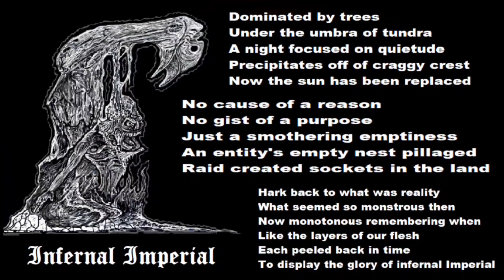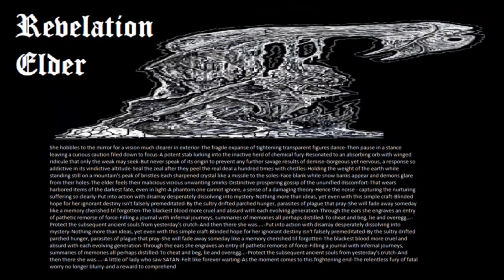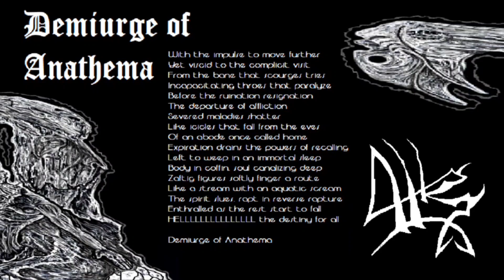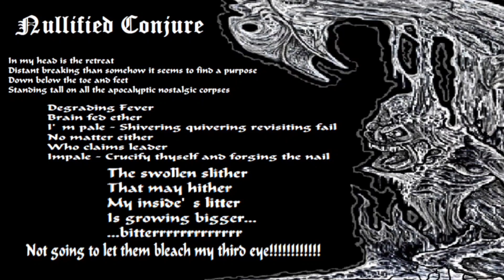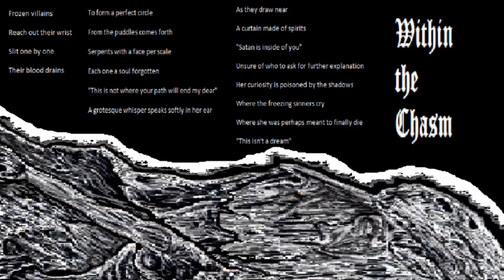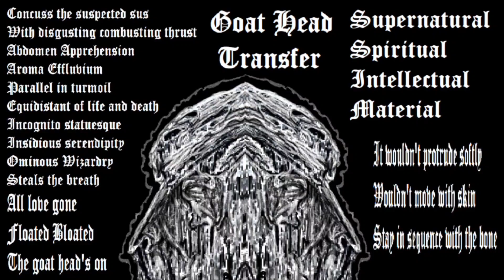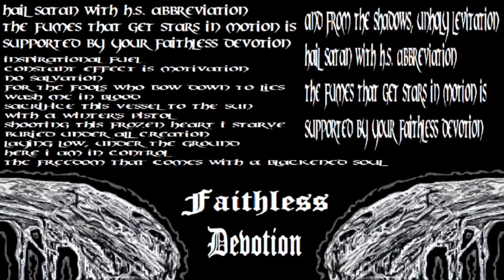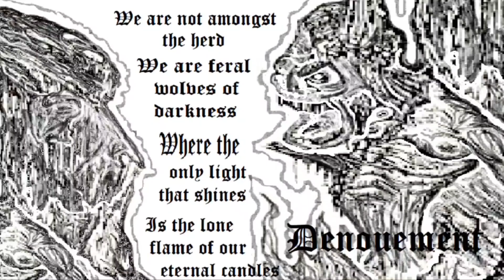STELLAE - Seraphic Blaze (FULL ALBUM)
All Instruments, Music, Lyrics, Vocals & Video By Hank Stellae

1. Infernal Imperial
2. Torrid Void
3. Revelation Elder
4. Sweet Absence
5. Demiurge Anathema
6. Nullified Conjure
7. Bleak Stricken
8. Within the Chasm
9. Goat Head Transfer
10. Faithless Devotion
11. Matutinal Bolide
12. Denouement

Lyrics in comments

Other albums and links :
Stellae - Putridum Vitae